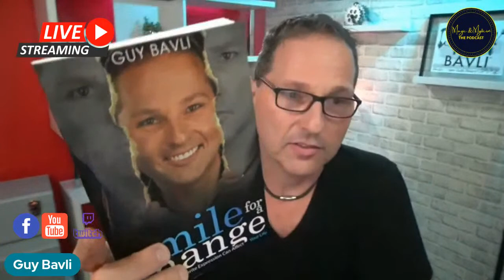Magic & Mysticism - The Podcast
This week's Guest is world renowned mentalist, Guy Bavli.